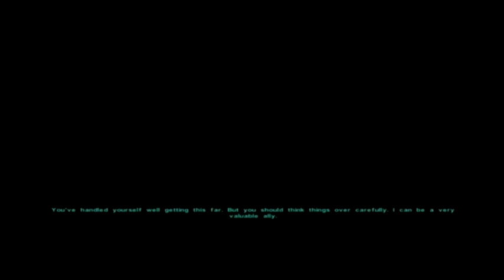GS 2005/04 - KotoR II